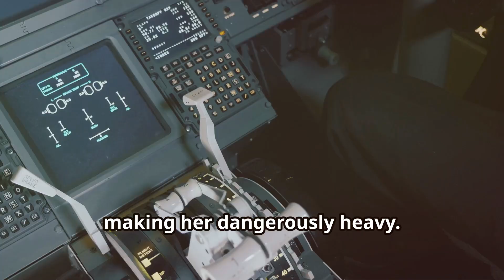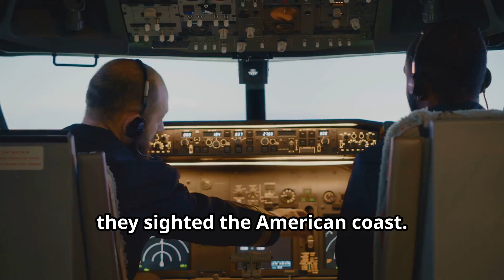The Epic First Nonstop Flight Across the Pacific - Pangborn & Herndon's Historic Feat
- One Chance for Glory: First Nonstop Flight Across the Pacific

- Clyde Pangborn (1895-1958) Nclyde Edward Pangborn American Aviator Photographed With Pilot Aaron Diavalo Krantz 1 August 1925 Poster Print by (24 x 36)

On October 5, 1931, aviation history was made when Clyde Edward Pangborn and Hugh Herndon, Jr. completed the first nonstop flight across the Pacific Ocean in their iconic red plane, the Miss Veedol. This video chronicles the daring journey of these two pioneering aviators as they braved the challenges of flying nonstop from Japan to Washington state, a feat never before accomplished. Witness the adventure, determination, and triumph of these fearless pilots as they navigate the vast Pacific, marking a pivotal moment in the history of aviation.